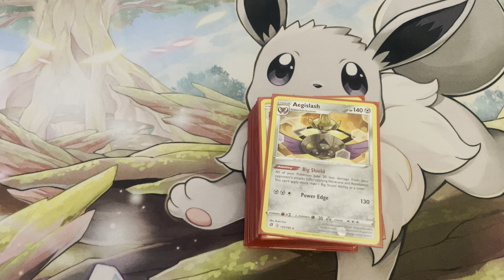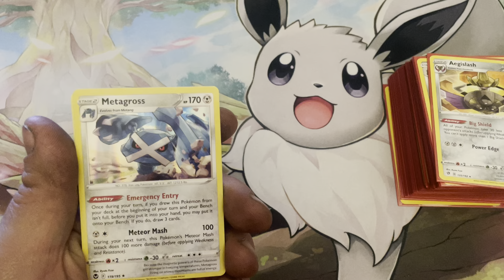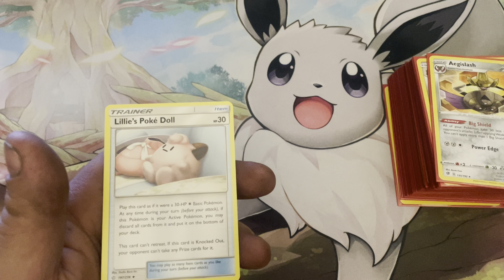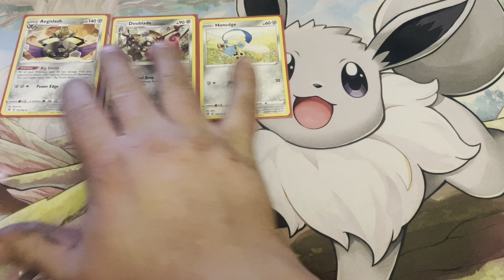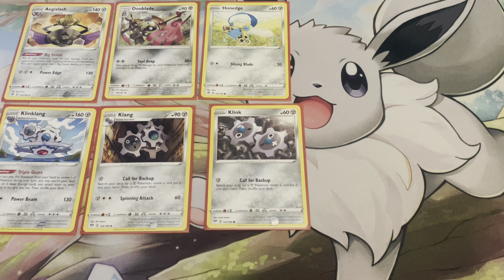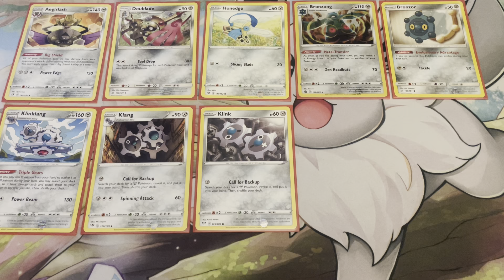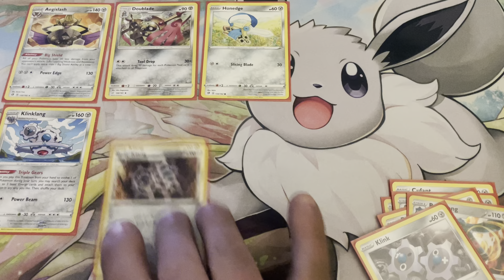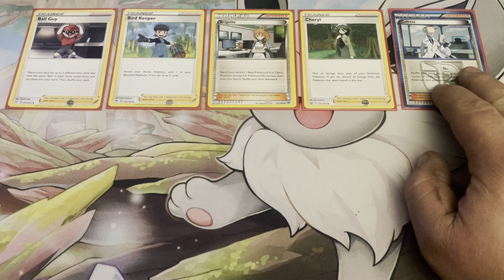Pokémon TCG Deck Profile Friday #99 Gym Leader Challenge Metal Type!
This here is an update on my Gym Leader Challenge Deck featuring Metal Type Pokémon! Was having issues with consistency and not being able to setup my board. The idea behind this is to take as much hits as possible while reducing damage done to your Pokémon in addition to dealing lots of damage!

List
Pokémon: 12
1 Aegislash RCL
1 Doublade TEU
1 Honedge RCL
1 Bronzong BST
1 Bronzor TEU
1 Copperajah SSH
1 Cufant FUS
1 Klinklang SIT
1 Klang DAA
1 Klink DAA
1 Dialga CEL
1 Jirachi TEU

Trainers: 38
1 Ball Guy
1 Bird Keeper
1 Bridgette
1 Cheryl
1 Colress
1 Cynthia and Caitlin
1 Gloria
1 Guzma
1 Guzma and Hala
1 Lusamine
1 Mallow
1 Marnie
1 N
1 Professors Research
1 Raihan
1 Artazon
1 Crystal Cave
1 Town Store
1 Escape Board
1 Escape Rope
1 Evolution Incense
1 Evosoda
1 Great Ball
1 Heavy Ball
1 Hisuian Heavy Ball
1 Level Ball
1 Max Potion
1 Metal Frying Pan
1 Metal Goggles
1 Metal Saucer
1 Nest Ball
1 Ordinary Rod
1 Quick Ball
1 Rare Candy
1 Scoop Up Net
1 Trainers Mail
1 Ultra Ball
1 VS Seeker

Energy: 10
6 Metal
1 Capture
1 Counter
1 Double Colorless
1 Shield